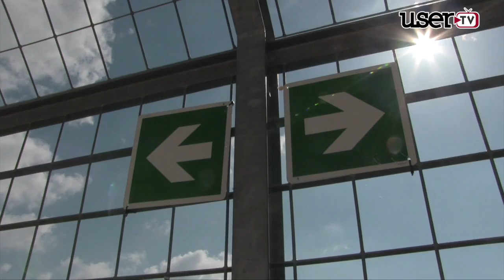Cervinara | Stadio Canada-Cioffi pronto per il gran finale.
La commissione che si è riunita questa mattina ha deliberato il sospirato aumento di capienza per il settore locali e l'apertura del settore ospiti con una capienza di 200 unità.